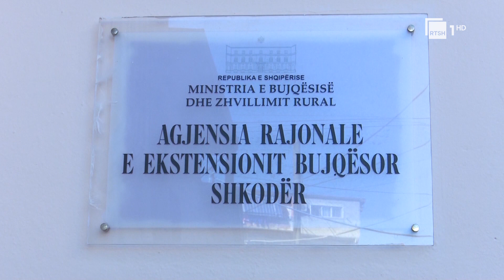Çmimi i lartë i gështenjës, Shimaj: Ky produkt u kërkua për eksport | RTSH